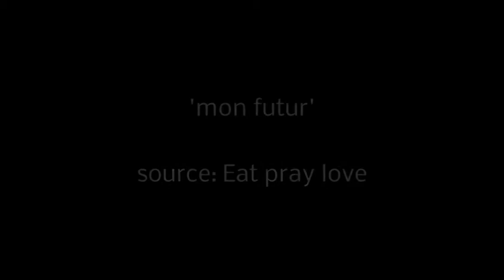900clips 027 mon futur